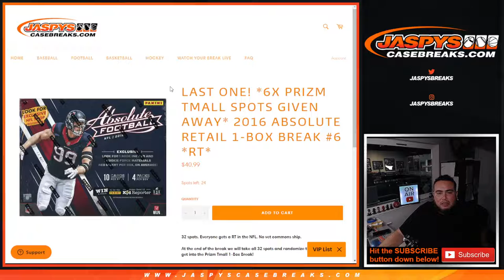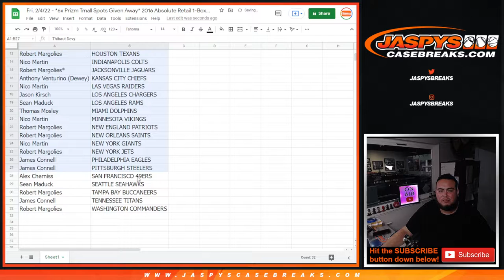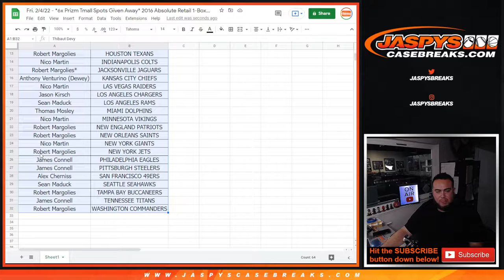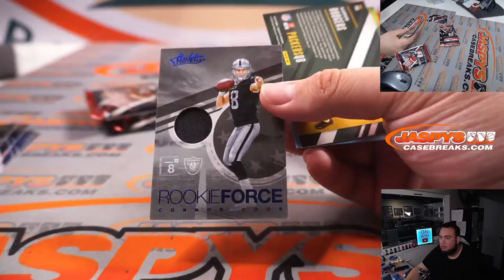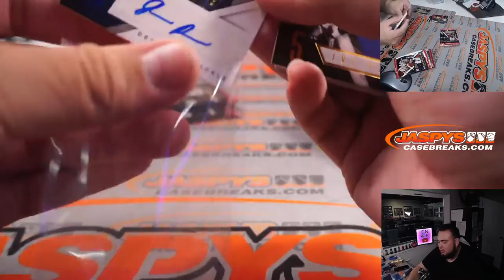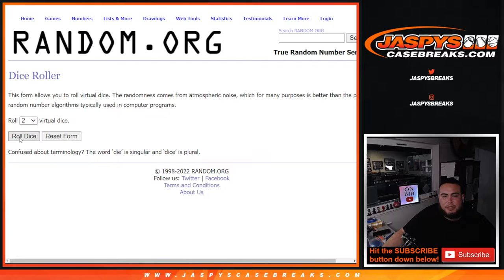Fri. 2/4/22 - *6x Prizm Tmall Spots Given Away* 2016 Absolute Retail 1-Box Break #5 *RT*